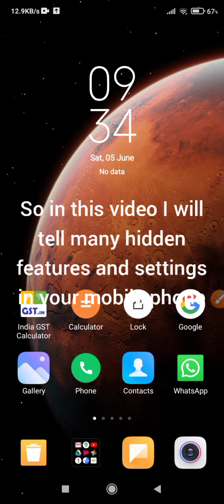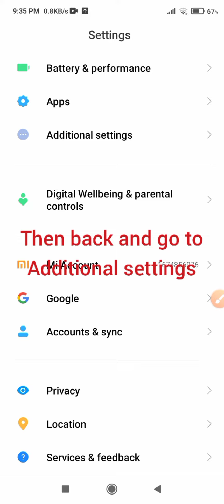Mobile phone hidden settings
Most hidden settings in mobile phone